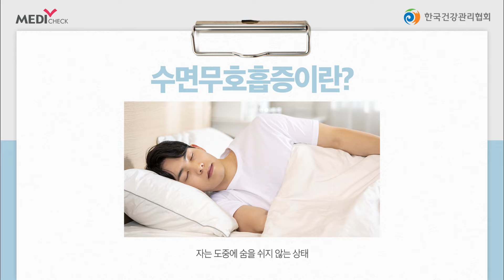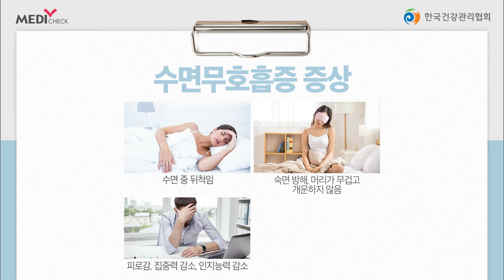코골이가 심하던 A씨, 자면서 숨을 쉬지 않는다?!- 수면무호흡증편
수면 중 숨을 쉬지 않는 질환
수면무호흡증

코골이가 심하고
다음날 개운하지 않다면 의심해 보세요.